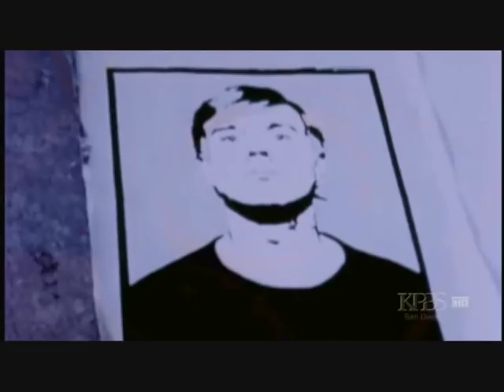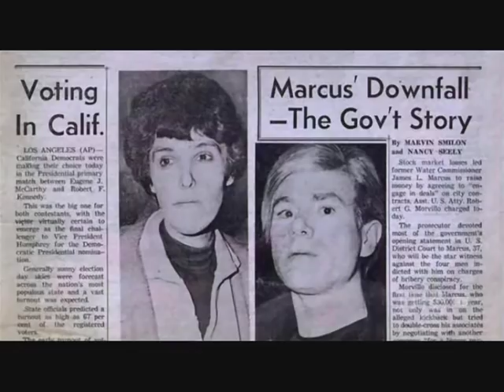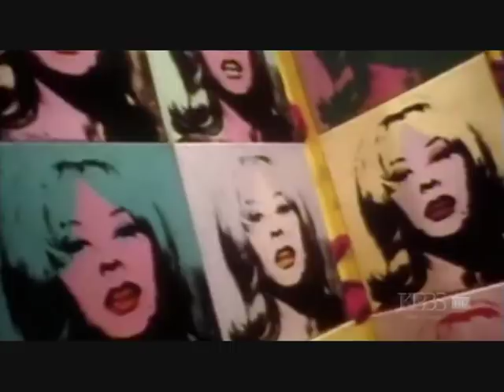Stereo Total - Andy Warhol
Movie : PBS American Masters - Andy Warhol - A Documentary Film (2006)

Song: Andy Warhol from the new album Baby Ouh!

Paroles:

Andy Warhol
Était très cool
Mais il avait beaucoup de boutons
De l'acné juvénile
À 40 ans comme à 13 ans

Andy Warhol
Était barjot
Il mangeait comme un moineau
Oui surtout si c'était lui
Qui payait l'addition

Andy Warhol était miraud
La preuve : Il portait des lunettes
Pas un tif sur le caillou
La preuve : Il portait une perruque

Il est d'une telle arrogance
Que par un coup de malchance
Valérie Solanas lui balance
Des balles dans les côtes
La maman d'Andy pleure
Personne n'y comprend rien

Andy Warhol ...

Andy Warhol
Vous voyez ses cicatrices sur sa poitrine de poitrinaire ?
Il s'agit d'un quiproquo, malentendu, quelle rancunière !

Andy Warhol
Disait « L'essentiel, c'est d'être dans le journal,
Qu'on parle de toi en bien ou en mal,
C'est complètement égal »

Andy Warhol
Disait « L'essentiel, c'est de ne jamais souffrir »
Mais à l'hôpital (AOUH) il avait vraiment mal

Tu t'es foutu de sa gueule
Comme un artiste à la gomme
(Andy Warhol! Andy Warhol!)

Andy Warhol
Quand on est artiste humoristique
La pire tragédie
C'est quand d'autres, pathétiques
Soudain vous prennent au sérieux

Andy Warhol ...